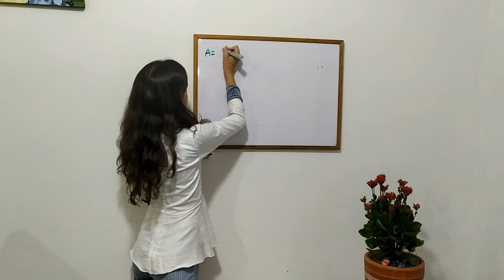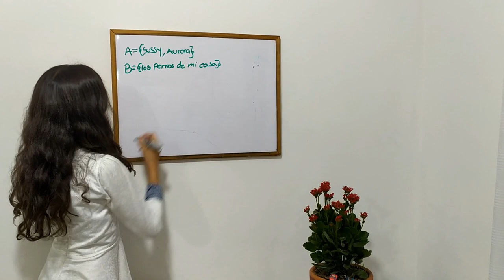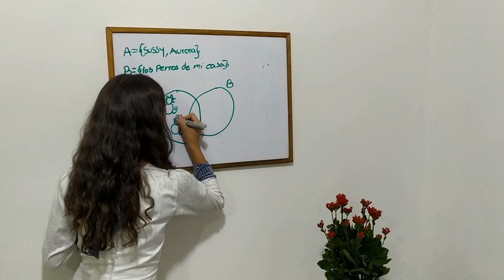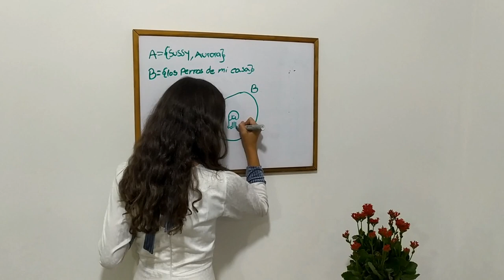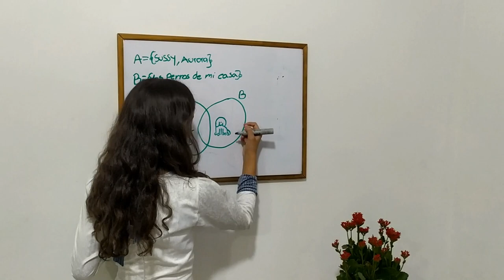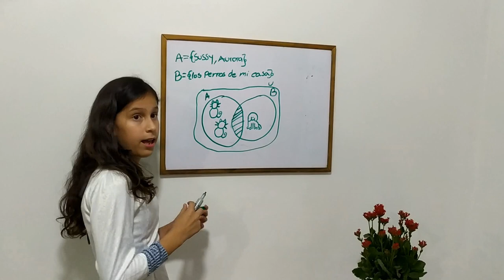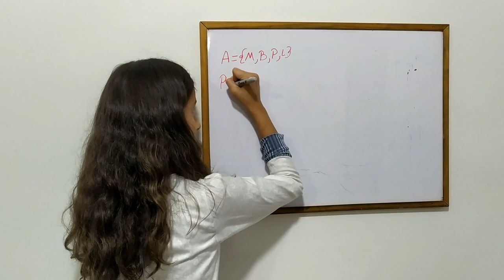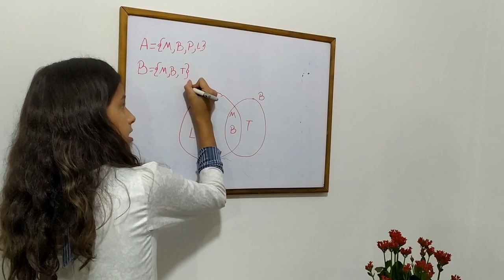Penélope Muñoz García - 2 Ejemplos de Conjuntos Numéricos en la vida Cotidiana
Penélope nos explica con dos ejemplos el uso de los Conjuntos Numéricos en la Vida Cotidiana, utiliza elementos de su casa para hacer los ejemplos y aprovecha para nombrar algunas propiedades de los Conjuntos.